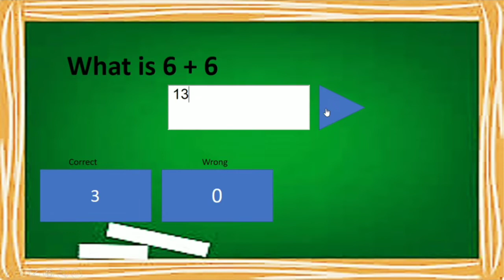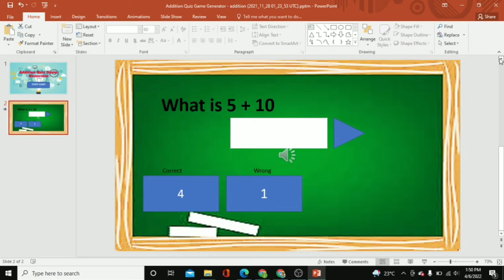INTERACTIVE POWERPOINT MATERIAL FOR ADDITION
please comment lang if you want a copy of this material.

I will give it to you for free